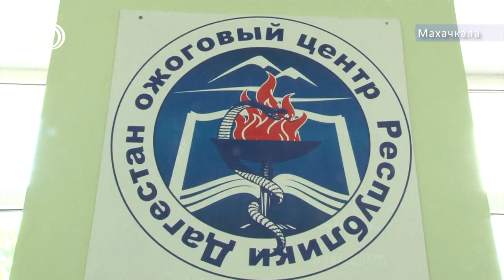Новости Дагестана за 11.06.2019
1. Взрыв с трагическими последствиями. 3 человека погибли в результате трагедии в Мосрком порту Махачкалы
2. Спорные территории. Глава республики выступил с официальным обращением в вопросе границ между Чечнёй и Дагестаном.
3. Лето без воды. О том, как жители микрорайона в Дагестане выживают в знойную жару, сегодня в выпуске